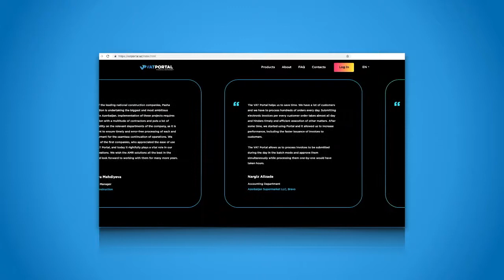VAT Portal Website Video